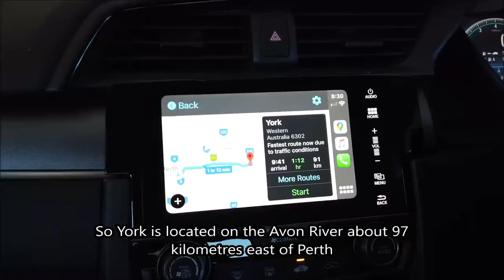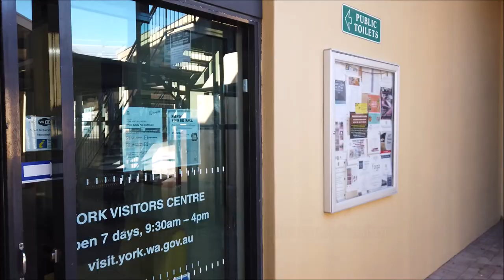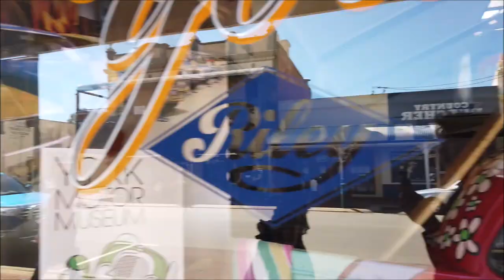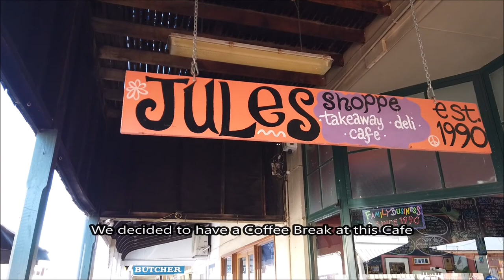Beautiful Canola Fields in York Western Australia - 1 Day Trip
Hi Everyone,
In this video I'm going to share about my 1 day trip with my friends to see the beautiful Canola Field in York Western Australia. Hope you guys enjoy the video. Thank You.
Let's be FRIEND by following my INSTAGRAM